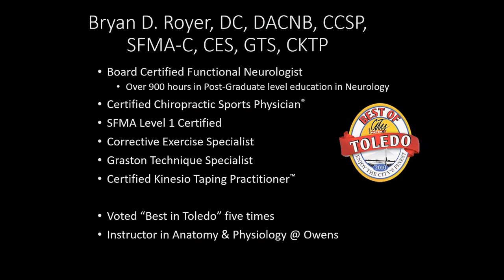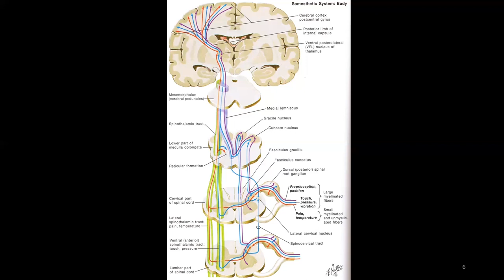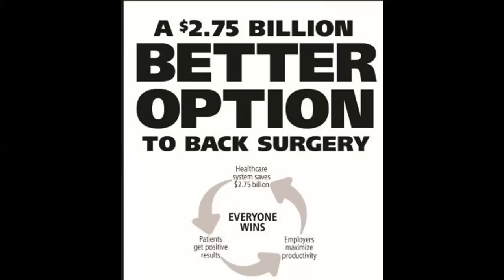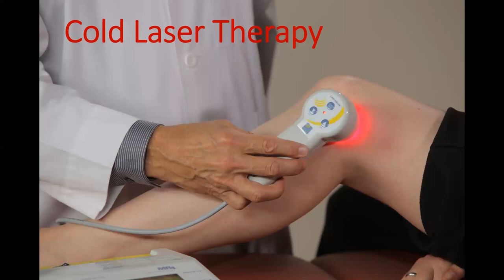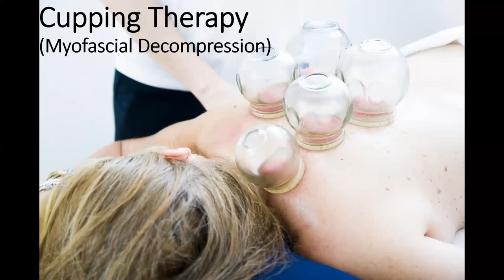Pain Management 101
Join us in this informative video as we dive deep into the realm of pain management. Pain is a universal human experience, often characterized by suffering and discomfort. It can be caused by various factors, and everyone's threshold for pain varies. In this discussion, we'll explore the nuances of pain, its role in protecting us from harm, and the challenges it presents.

This video aims to provide valuable insights into the complexities of pain and how to effectively manage it. Whether you're someone dealing with pain or interested in learning more about this critical aspect of human experience, this discussion will offer you valuable knowledge and understanding. Join the conversation in the comments below, and let's work together to explore the world of pain management.

Webinar Series on Health

Bryan D. Royer, DC, DACNB, CCSP
5800 Monroe St A11